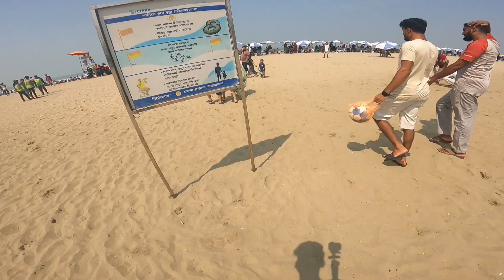Vlog Cox’sBazar | কক্সবাজার ট্যুর